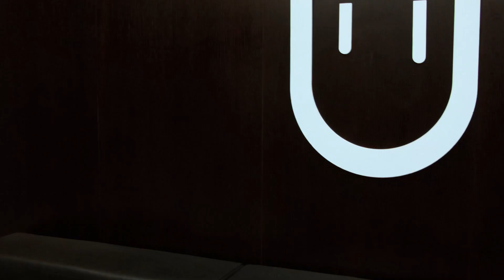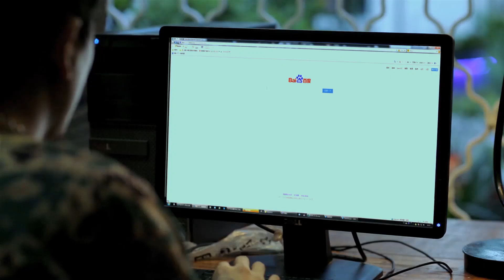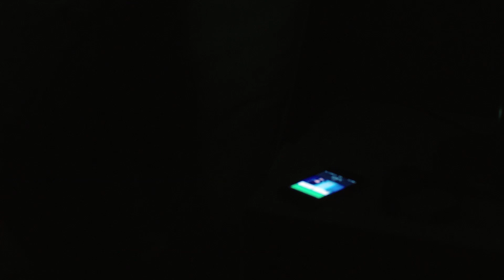【Español Sub】borracho, enamorado de ti-35| doramas en español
🌟Sinopsis ：
Después de la adhesión de China a la OMC, Hou Sanshou de Wenzhou, fabricante de prendas de vestir, y Huang Ruicheng, de fabricación de calzado, se enfrentan al dilema de que las empresas deben transformarse y mejorar para volverse más fuertes y más grandes. Huang Ruicheng siempre ha admirado a Hou Sanshou, que tiene una mente flexible, y ha propuesto cooperación muchas veces, pero Hou Sanshou lo despreciaba por completo. Los dos lanzaron una competencia feroz en eventos como invitar al ex presidente a respaldar, adquirir hoteles y desarrollar Parque Industrial Xichuanhe. Hou Sanshou era codicioso por lo grande y rápido, se desarrolló ciegamente y se expandió ciegamente. Como resultado, en el impacto violento de la crisis financiera, la cadena de capital se rompió y quedó gravemente dañado y en bancarrota. Sin embargo, Huang Ruicheng aprovechó la oportunidad de desarrollo. , amplió la empresa y amplió la cuota de mercado Esté atento, busque la estabilidad y sea realista, y responda a los riesgos sin problemas cuando llegue la crisis financiera. Ante la adversidad, Hou Sanshou aún no se olvidó de entregar y pagar la deuda. Después de pasar por giros y vueltas, finalmente con la ayuda de Huang Ruicheng, recuperó la empresa colapsada y comenzó a pagar la deuda. y reconstruyó el espíritu de la palabra "integridad". Sus descendientes, Huang Xiaowei y Hou Xiaofan, también se han convertido en una nueva generación de empresarios de Wenzhou y se han convertido en una nueva fuerza para revitalizar las empresas de Wenzhou.